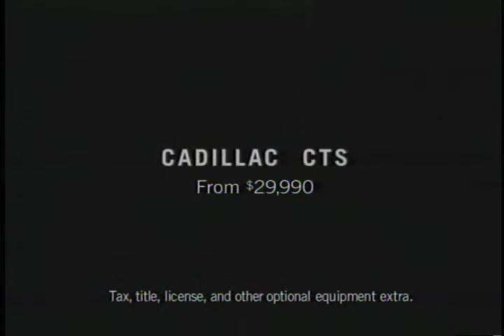Cadillac 1959 and CTS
The Cadillac CTS is a mid-size luxury car / executive car designed, engineered, manufactured and marketed by Cadillac. Cadillac introduced the CTS in 2002 as a 4-door sports sedan, succeeding the Catera. The CTS (VIN D) was available in three body styles: 4-door sedan, 2-door coupe, and 5-door sport wagon.

The first- and second-generation CTS are based on the GM Sigma platform (VIN D); the third-generation CTS is based upon a stretched version of the GM Alpha platform (VIN A).

Wayne Cherry and Kip Wasenko designed the exterior of the first generation CTS and this vehicle marked the production debut of the "Art and Science" design language first seen on the Evoq concept car. Bob Boniface and Robin Krieg designed the exterior of the third generation CTS.

Variants of the CTS have been named to the Car and Driver 10Best list six times and have won the Motor Trend Car of the Year award twice. As of February 2014, the 2014 model ranked number one among Upscale Midsize Cars according to U.S. News & World Report

S325